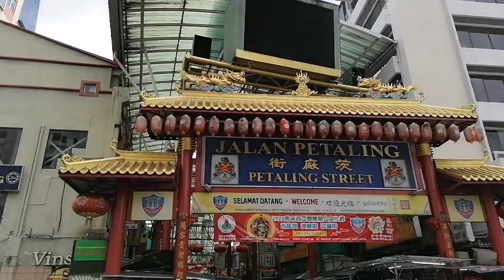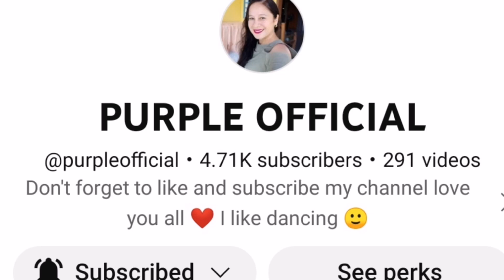Chinatown in KL Malaysia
Petaling Street the little China Town in Kuala Lumpur Malaysia. You can buy anything there as a souvenir from malaysia